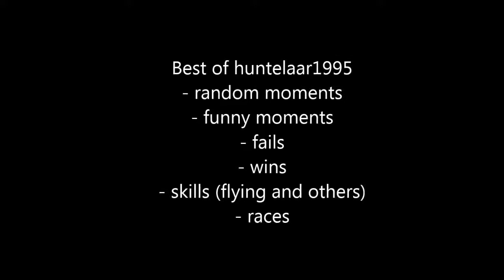Best of GTA 5 Online (random and funny moments, skills, wins, fails, races) by huntelaar1995 [2018]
Songs:
Composers :: Tangerine Dream, Woody Jackson
Ripped and mixed by :: Awakening, GTA V Score
- "GTA Online Import/Export Original Score — Gullywax" by GTA V Score
Title :: Gullywax
Track is composed by :: Take a Daytrip
Title :: Track GR Twelve
Title :: Smuggler Track SMTB Three
Title :: Smuggler Track SMTB Four
Title :: Smuggler Track SMTB Five
- "GTA Online Import/Export Original Score — Take a Day Trip" by GTA V Score
Title :: Take a Day Trip